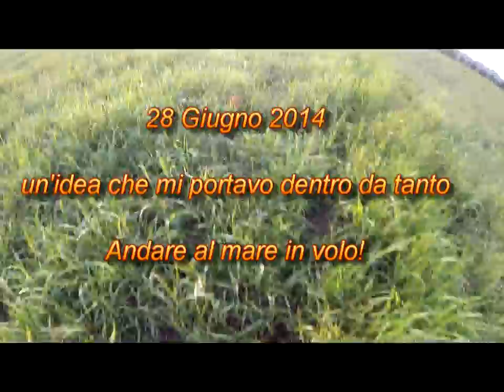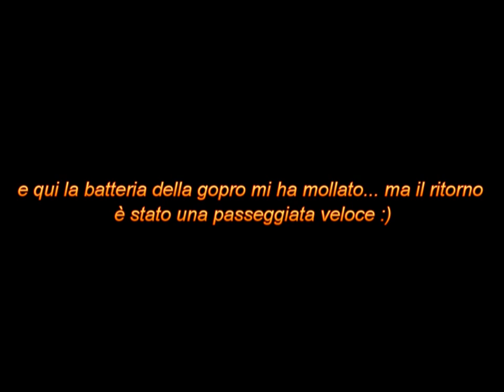Este - Sottomarina - Este in paramotore